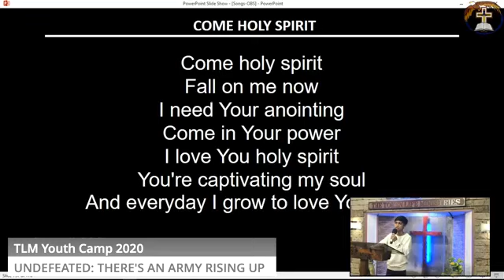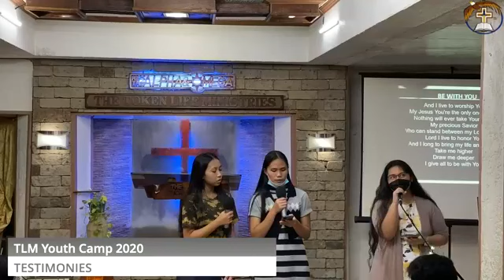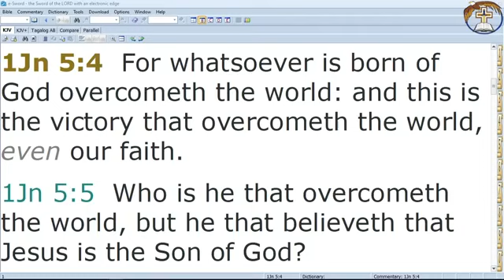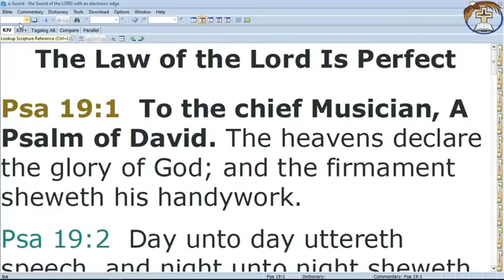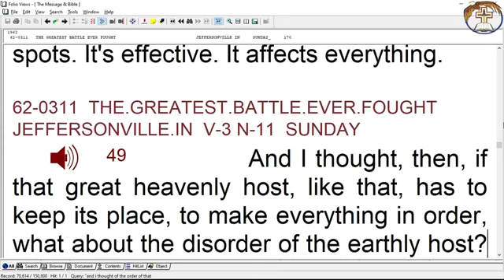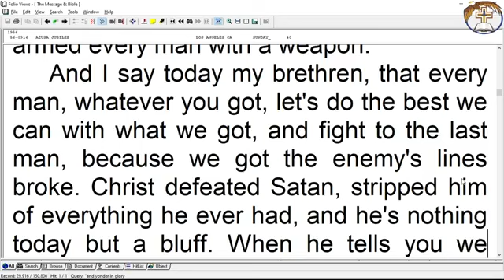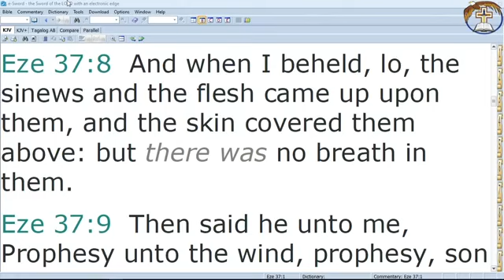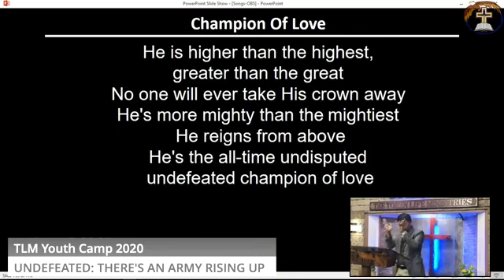December 25, 2020 - AN ARMY RISING UP - TLM Youth Camp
Title: - AN ARMY RISING UP